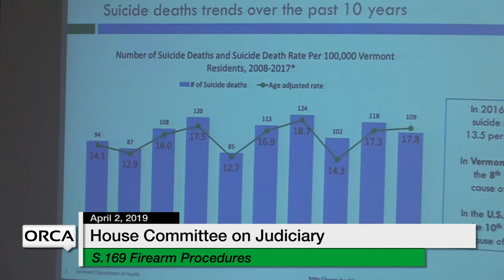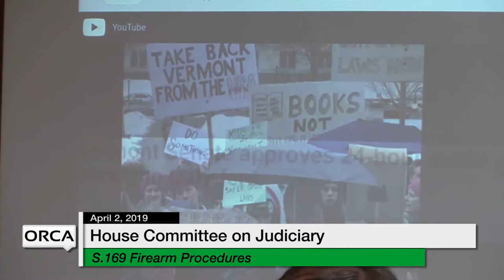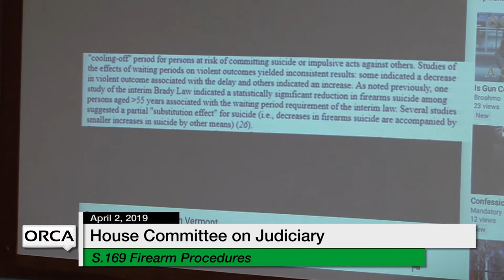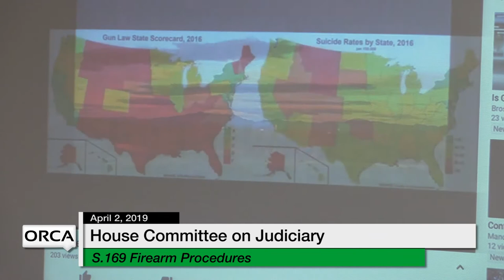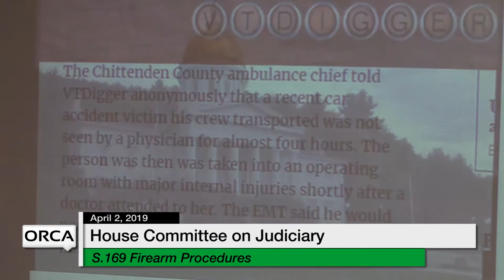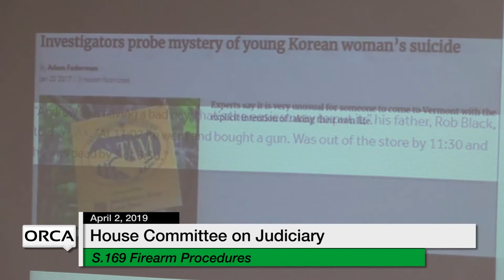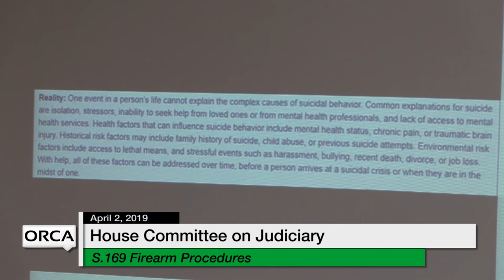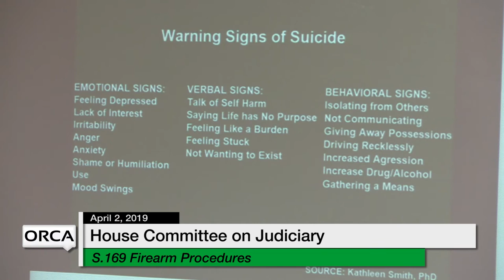Vermont State House - S.169 Firearms Procedures 4/2/19